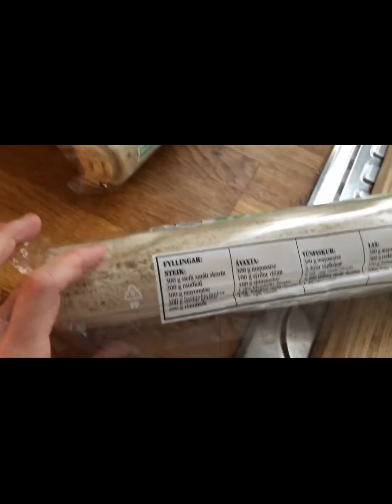Töltem przez Islandię- przepis na islandzki tort chlebowy (brauðterta)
Składniki:

-500g majonezu
-2 opakowania śmietany
-sól,pieprz
-łyżeczka musztardy

Nadzienie 1:
-500g krewetek
-pieprz cayenne + papryka

Nadzienie 2:
-8 jajek
-szczypiorek
-pietruszka

Nadzienie 3:
-pół paczki szynki w plasterkach
-puszka warzyw